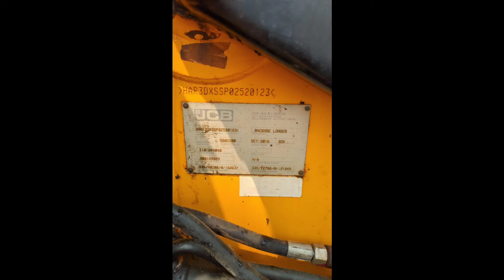JCB for sale || అమ్మబడును || ఓనర్ నెంబర్: 9440513339 || Second hand JCB for sale